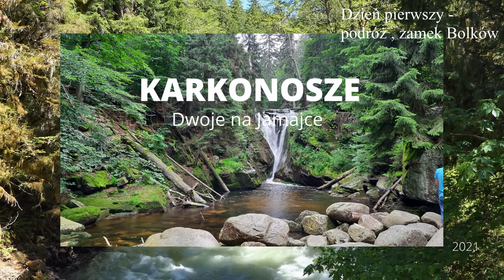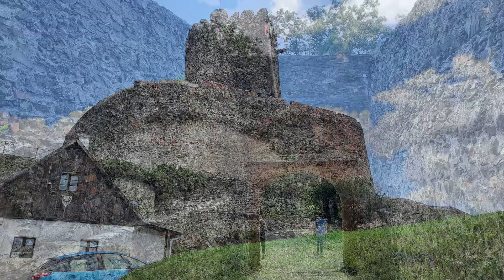Karkonosze Dwoje na Jamajce X MAX 400, dzień pierwszy.